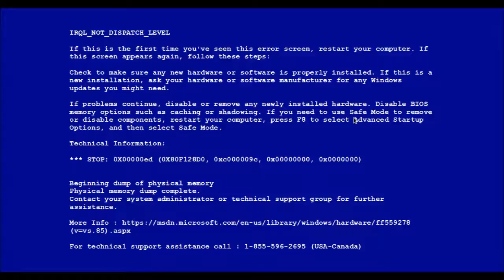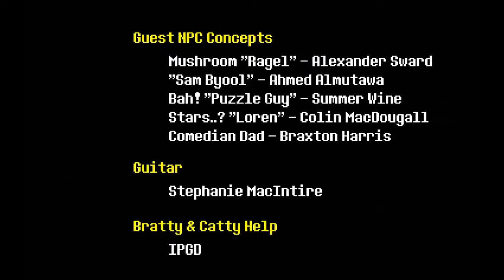Episode 9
The adventures of Flar Season 1